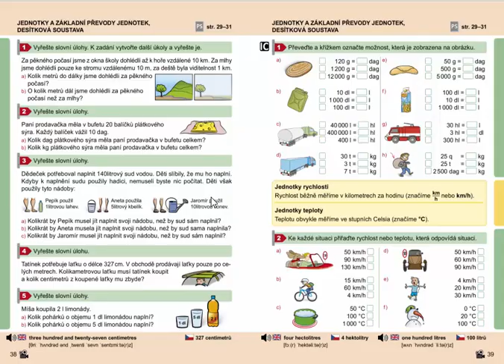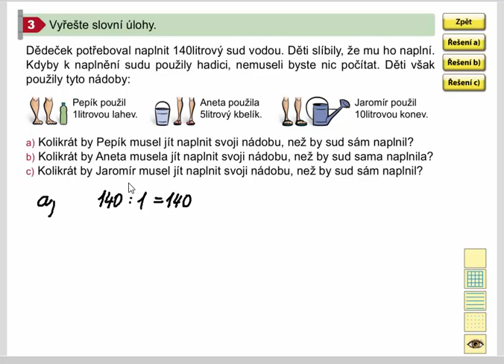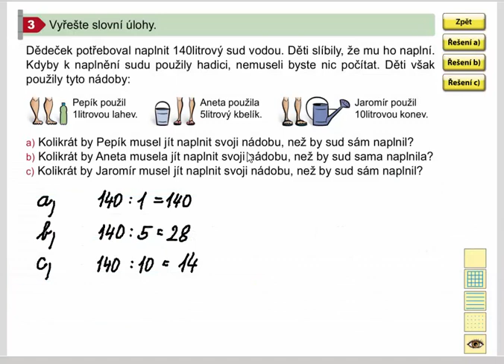Základní převody jednotek (slovní úlohy), Matýskova matematika pro 4.roč., 2. díl, str. 38, cv. 3